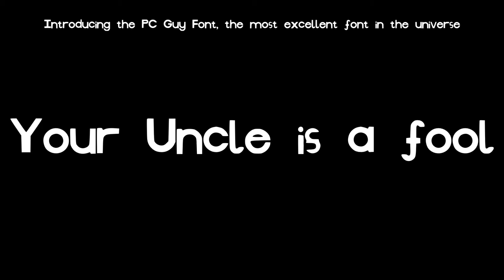The PC Guy Font - official reveal.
I will busing this font from now on.